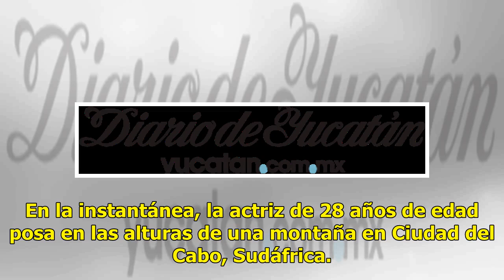Eiza González presume su figura desde las alturas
Mérida: 25°C Dolar: $19.61 / Euro: €22.35 CIUDAD DE MÉXICO (EL UNIVERSAL).- La actriz y cantante Eiza González compartió en su cuenta de Instagram una fotografía en la que luce su figura en un entallado atuendo deportivo. En la instantánea, la actriz de 28 años de edad posa en las alturas de una mon...